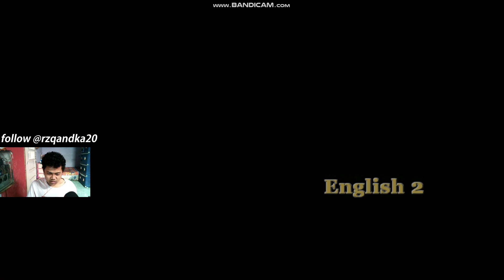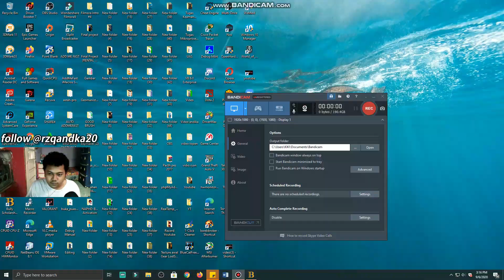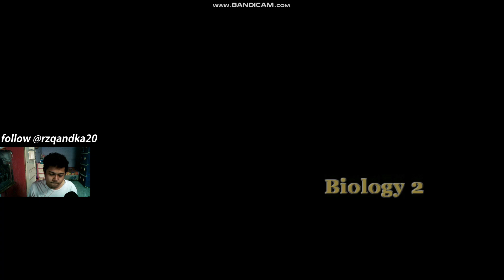LANJUT LAGII TAMATIN, BARU NAIK CHAPTER II // Gameplay Bully Scholarship Edition #4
Discord ? Username ► rzqandka20#4411

Thanks To